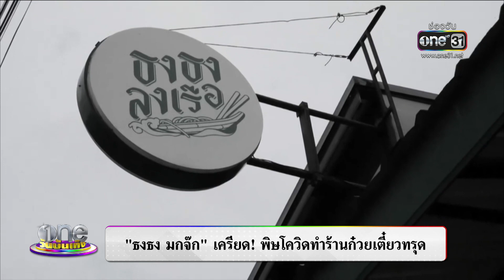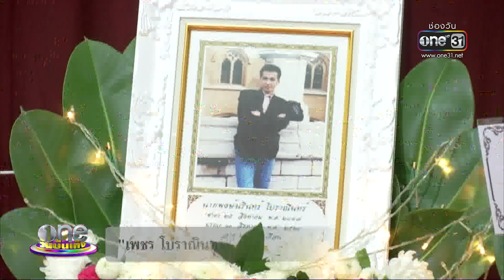oneบันเทิง 16 สิงหาคม 2564 | Highlight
รายการวันบันเทิง 16 สิงหาคม 2564

0:00 ธงธงมกจ๊ก เครียด โควิดทำร้านก๋วยเตี๋ยวทรุก
2:55 ไวท์ณวัชร์ พร้อมเผชิญหน้าคู่กรณี หลังทำร้ายพ่อแม่
5:02 เพชรโบราณินทร์ เปิดใจทั้งน้ำตาหลังสูญเสียพ่อ